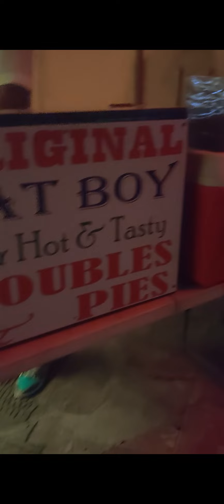My Day in Trinidad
For my last day in Trinidad, I hung out with a local group I linked up with. We spent the day at Macquarie Beach. I tried pineapple chow. Too hot for me. Then, we freshened up to head to a house party in Diego Martin. They had a DJ and Pan. I had the most fun!